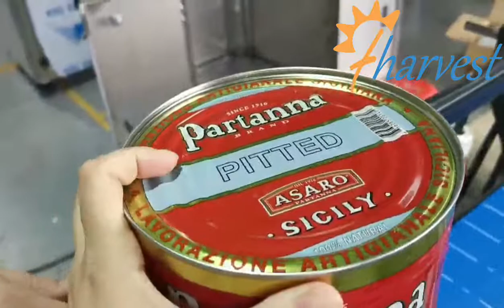FLV30 158mm diameter tinnboksforseglingsmaskin, automatisk metallboksfalsemaskin, tinnboksforsegler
FLV30 Metallblikkfalsemaskin, produsent av automatisk blikkboksforseglingsmaskin, kan forsegle, Automatisk vakuum nitrogenboksforseglingsmaskin, Automatisk boksforseglingsmaskin, Kan forseglingsmaskin Korea, Plastbeholderforseglingsmaskin, Kjæledyrbeskyttelsesmaskin, Aluminiumsforseglingsmaskin ，
Tinnboksforseglingsmaskin Sør-Afrika, Automatisk sømning av kanter, Kan forseglingsmaskiner Filippinene, Halvautomatisk boksforsegler, Tinnbokser, beholder Capper-hode for bokserutstyr på salg, Tinnforseglingsmaskinmanual, Tinnboksforseglingsmaskin India, Kan lokketetningsmaskin, Cashew
Tinnforseglingsmaskin ， Kan forseglingsmaskin kafé ， Tinnboks emballasjemaskin ， 15 kg tinnpakningsmaskin ，
， Liten boks takmaskin ， Kan forseglingsmaskin pris i Pakistan pak Soda kan forsegle maskin ， Kan forseglingsmaskin Malaysia ， Nitrogen kan forsegle maskin ， Kan fylle og forsegle maskin ， Kan Seamer Aluminium Øl Kan Seamer Cola Kan Tetningsmaskin Frukt Aluminium ， Tinn kan seamer
aluminium øl, kan øl, kan forsegle cola, tetning kopp maskin, kaffe Cola boks forsegler, aluminium krukke søm maskin, metall tinn kan tette maskin, nitrogen fylling og kan forsegling, fullt
Automatiske runde sømmaskiner, beholderforsegling, runde sømmer